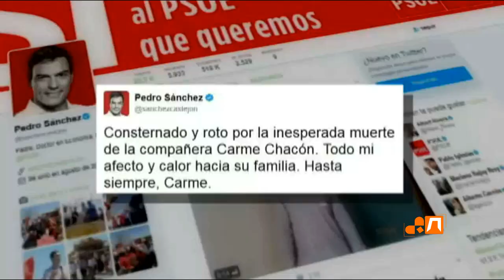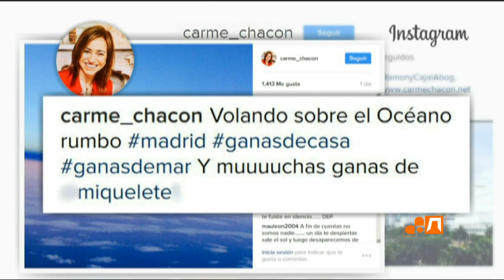Amigos y familiares consternados por la muerte de Carme Chacón